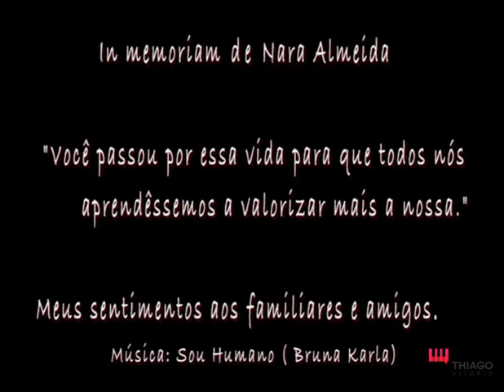HOMENAGEM NARA ALMEIDA POR PIANISTA THIAGO VITORIO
Jamais me esquecerei do dia em que abri o Instagram e vi uma foto dela com a letra deste hino na legenda - Sou Humano,  Bruna Karla. Eu fiquei pensando: "talvez ela esteja numa cama de hospital sozinha agora, com muita fome sem poder engolir comida ou água, com muita dor que nenhum remédio pode amenizar, pensando que ela só tem 24 aninhos, pensando que estava cada vez mais magra e que sua hora estava chegando. Ela deve tá sofrendo tanto, tanto.. e mesmo assim ela não deixa de demonstrar sua fé em Deus, sua fé na vida. Mesmo assim ela nos impulsiona a acreditar em algo, nem que fosse em nós mesmos! Isto me caiu como um choque de realidade e eu precisava colocar para fora neste vídeo. Nara se foi sabendo que havia deixado seu legado a toda uma nação. Nação essa que orou por sua cura, e até que finalmente ela veio, ela descandou. Não mais notícias ruins, não mais antibióticos, não mais sofrimento, e agora ela pode beber água sem sonda :)

Meus sentimentos à fámilia e amigos.
ThiagoVitorio.